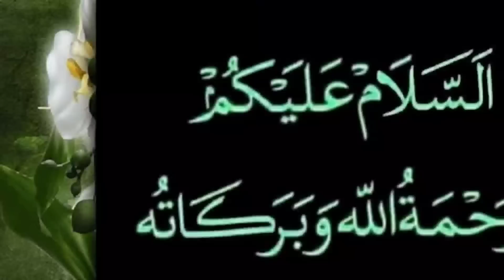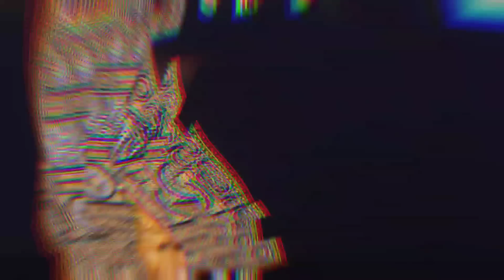अपने चाचा को मारने वाले पर आया ऐसा अज़ाब जिसको देखकर आपकी रूह काँप जाएगी - एस islamic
doston is video mein Humne aapko Ek Aise bhatije ka Vakya sunaya Hai Jab usne Apne Chacha ko Katla kar diya Uske bad uske sath Duniya Mein Hi Jo Hua Use Dekhkar aap hairan Rah Jaenge yakinan yah video aapko Pasand Aaegi aapse gujarish Hai Isko Aakhir Tak Jarur Dekhen.

ABOUT THE CHANNEL:- AS ISLAMIC IS A ISLAMI YOUTUBE CHANNEL.